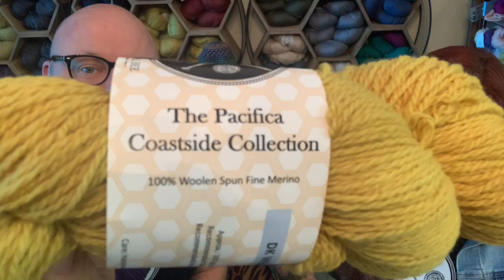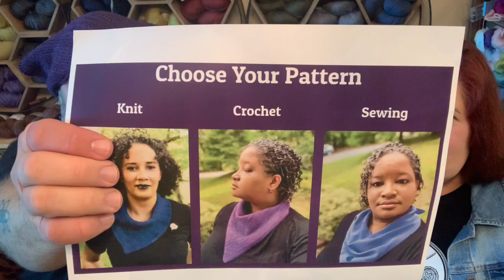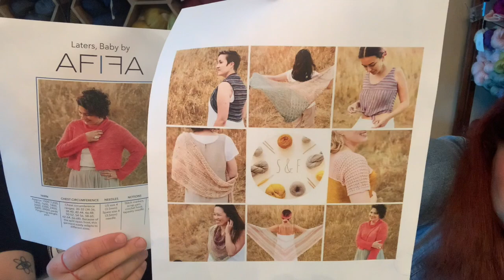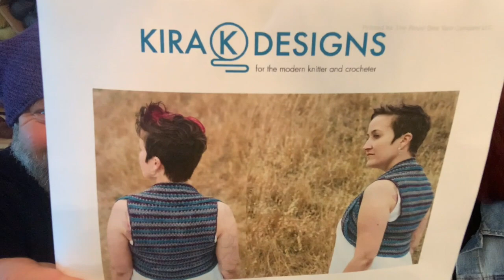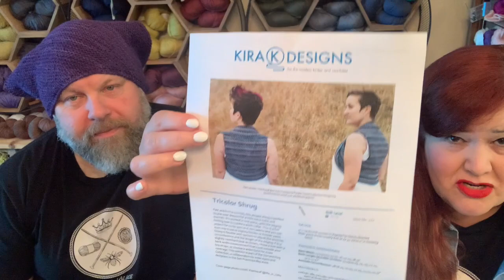The Royal Bee Yarn Company: Episode 12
This week we chat with Kira from Kira K Designs.